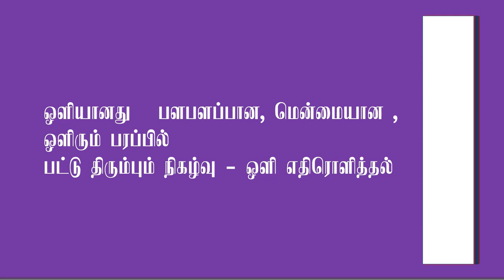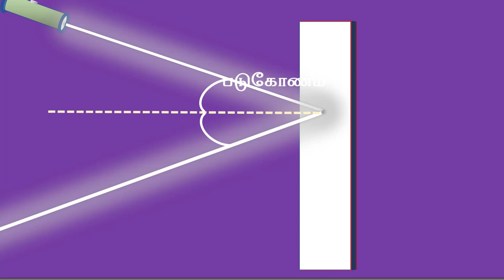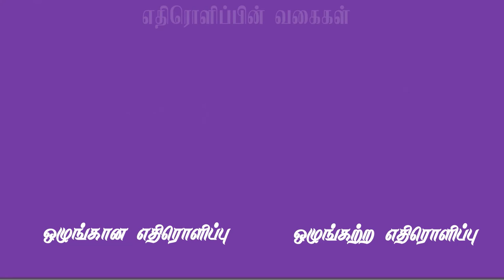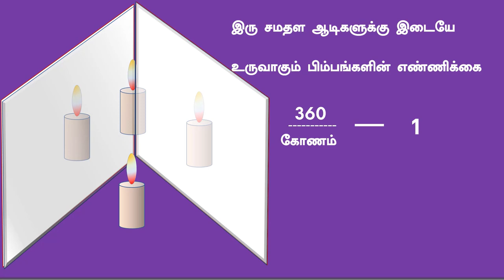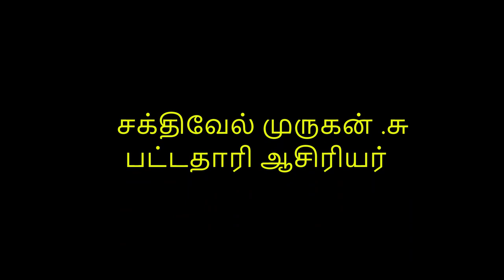Eighth standard Science - Light part 3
This video describes about the contents given in eighth standard Light lesson in Science